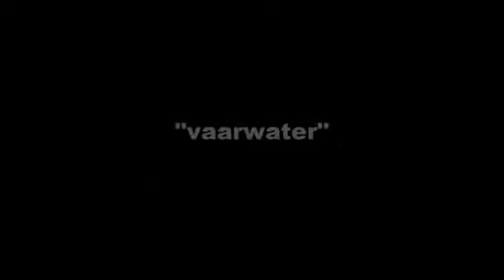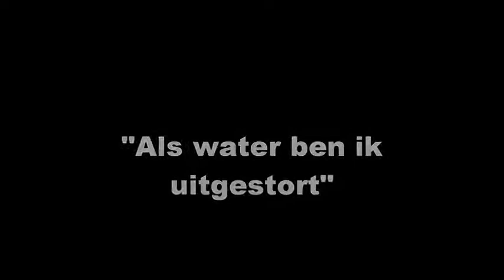Beeld en gedicht: gedichtendag 2012